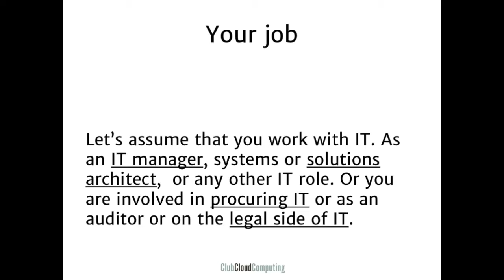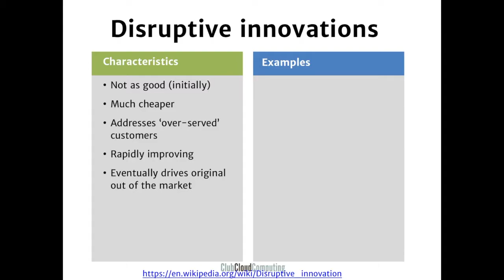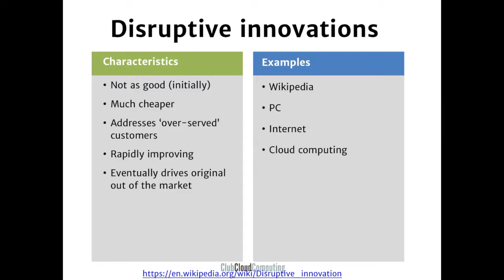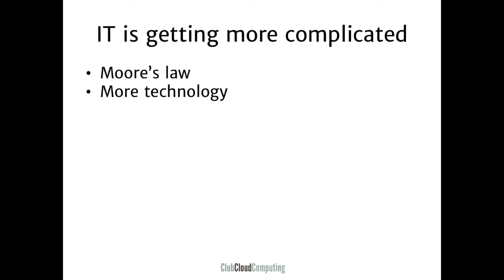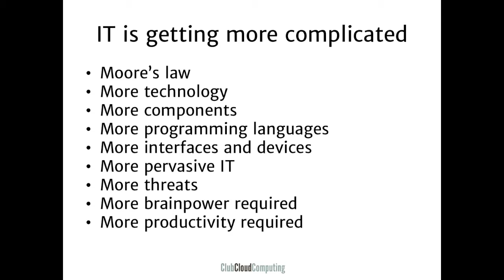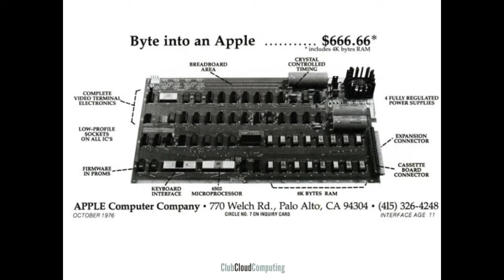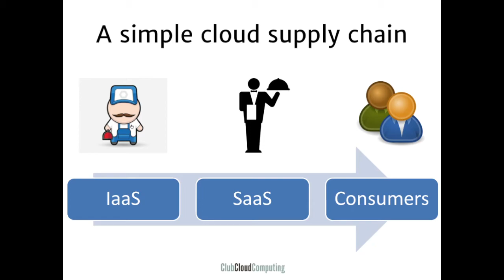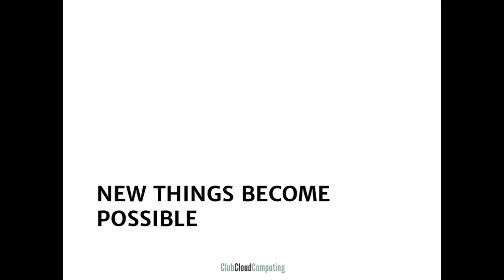Why cloud computing is changing your job and your IT team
This video (subtitles in English) shows why cloud computing is  the new model for IT delivery and hints at what you can do to secure your future job.